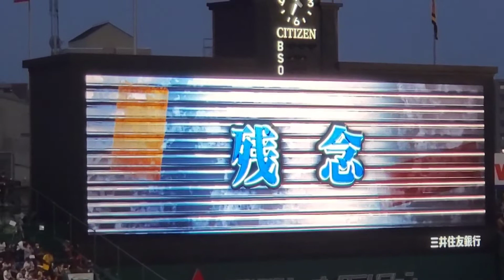20220520 トラッキーのチャレンジタイム！〜テーブルクロス引きに挑戦〜 3回ｳﾗ終了後 阪神ﾀｲｶﾞｰｽ主催試合ｲﾍﾞﾝﾄ@阪神甲子園球場･3塁ｱﾙﾌﾟｽ席